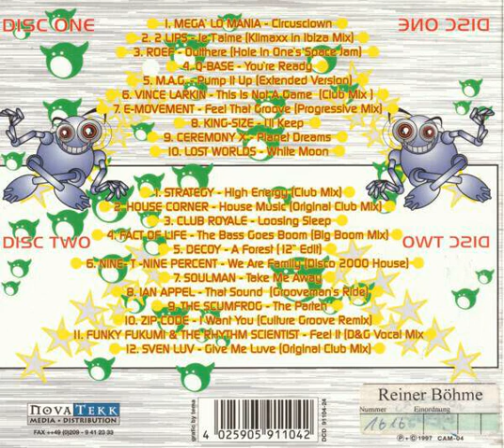Vince Larkin - This Is Not A Game (Club Mix)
Retro/Classic Trance